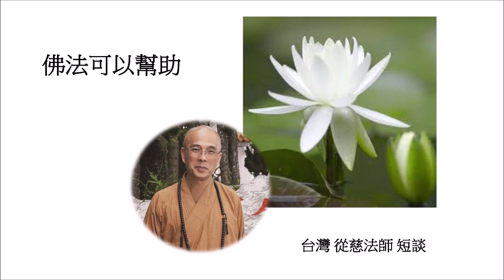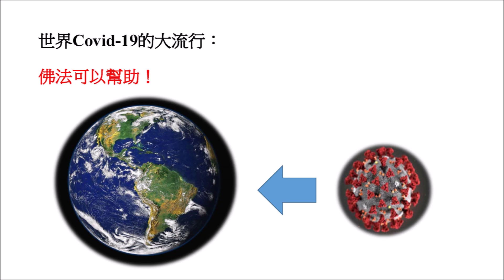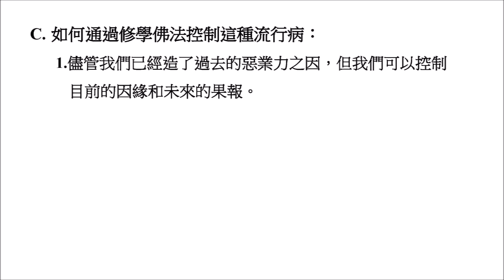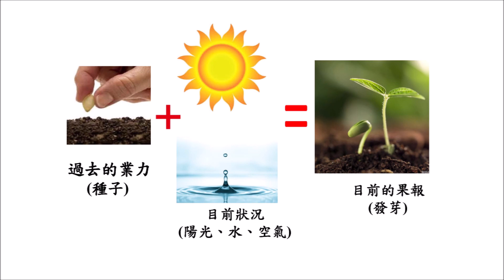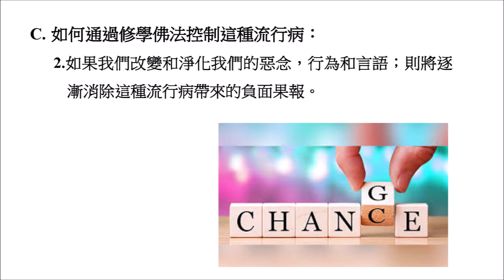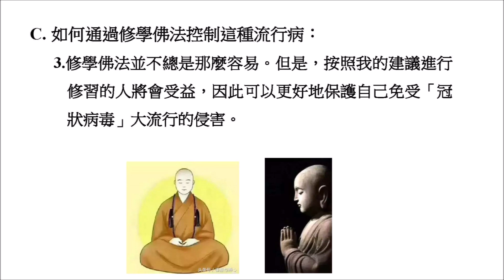202009-釋從慈法師-短談：對抗新冠病毒大流行-佛法可幫助 😷 🏠 🙏 🧘🏻‍♂️ ☸️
從慈法師帶我們從佛法角度解讀流行病，並藉由佛法理論提出引領
我們走出流行病侵擾的方法。

過去的業力 + 現在的因緣 = 現在的果報

讓我們一同：
念誦佛號、咒語和靜坐，
並修持五戒：
1、不要破壞生命；
2、不要偷竊；

3、不要行男女性不端行為；
4、不要服用令人迷醉的飲料或毒品；
5、不要說謊。

202009-釋從慈法師-短談：
佛法可幫助

釋從慈 法師 編撰

簡報與影片由釋從慈法師與德林念佛寺志工編輯製作